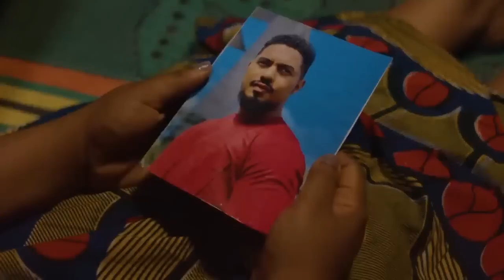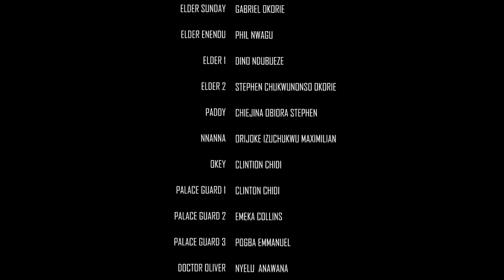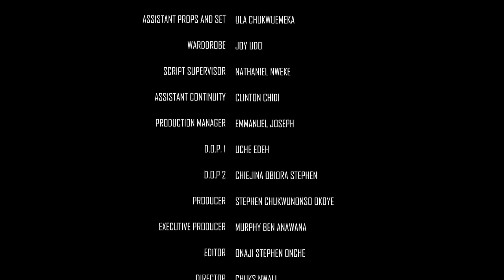She Was Chased Out For Getting Pregnant Out Of Wedlock But She Met A Rich Man That Married Her/Movie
In this Nigerian movie, Starring: Benita Onyiuke Ugochukwu, Sonia Ogene, Ben Touiton, Ifeoma Opara and other Nollywood actors.